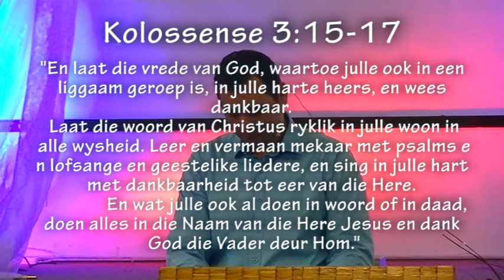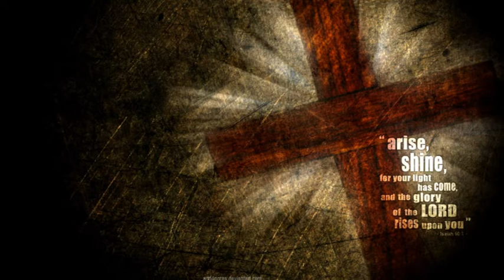Pastoor Leon van Rensburg - Dankbaarheid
Dankbaarheid